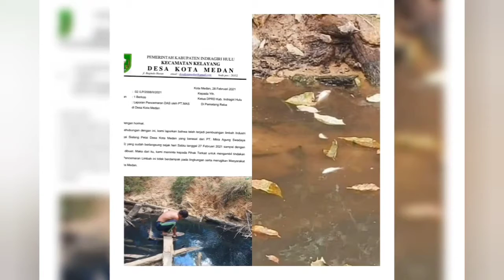Komisi.III DPRD INHU Tinjau PKS Dituduh Bermasalah